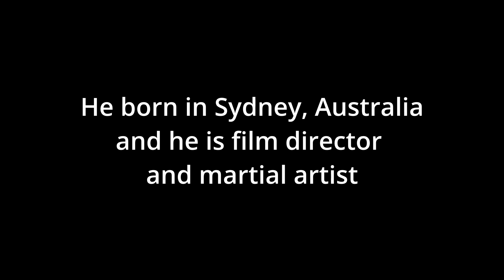Antony Szeto and JuJu chan in PYT Fairfield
Antony Szeto and JuJu chan is coming to Fairfield, Australia
"PYT Fairfield Australia"

(Video and Editing by Andrew Nguyen)